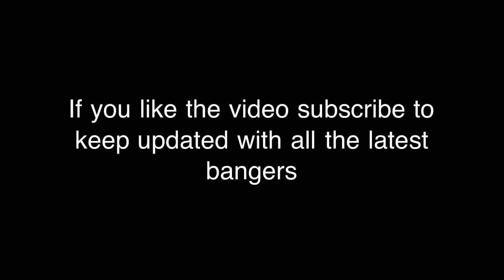Rango&Tips BSD E9 Freestyle